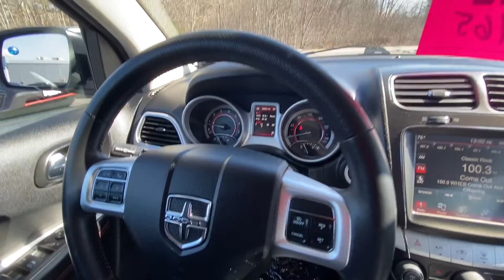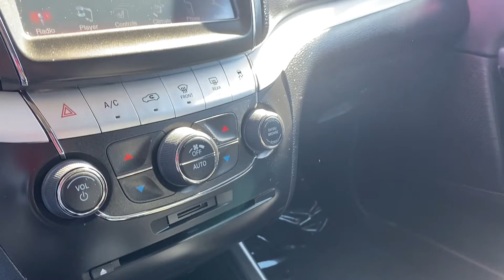2019 Dodge Journey GT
CARFAX One-Owner. Priced below KBB Fair Purchase Price! 2019 Dodge Journey GT Vice White AWD 6-Speed Automatic 3.6L V6 24V VVT AWD. * 2019 KBB.com Brand Image Awards * This vehicle comes with with FREE STATE INSPECTIONS for the lifetime of vehicle ownership *Please contact one of our Internet Sales Specialists at to set up a test drive today!